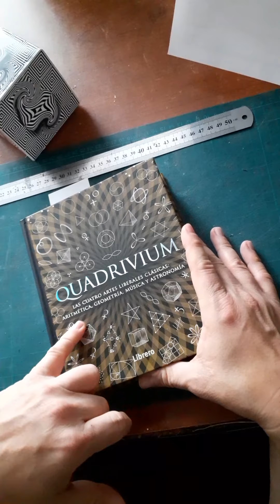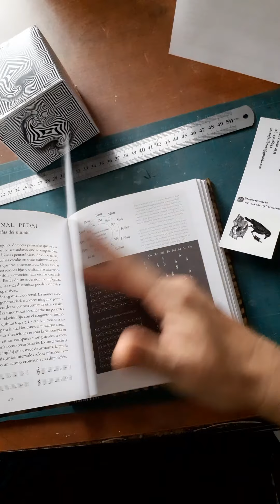Diseño de laberinto en un cubo.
Curso de geometría creativa aplicada al arte y el diseño.
Facebook: Eduardo Viggiano Art & Design